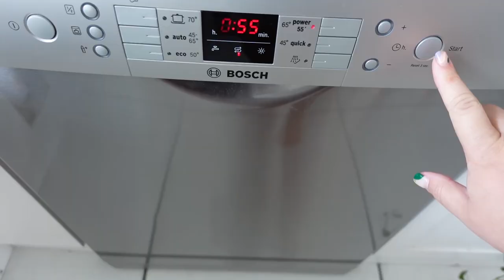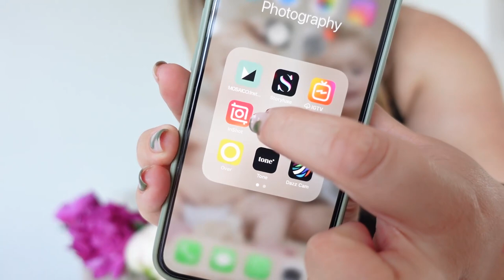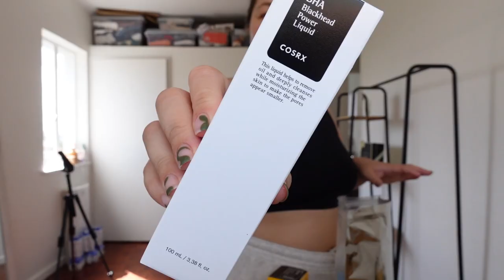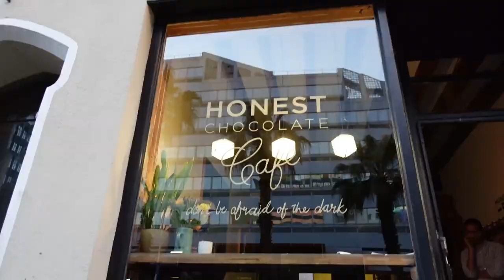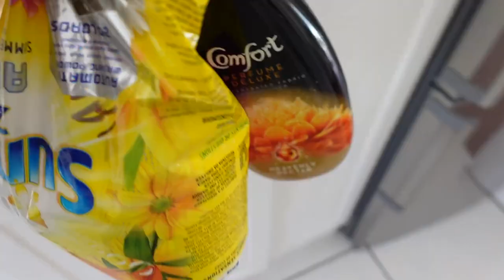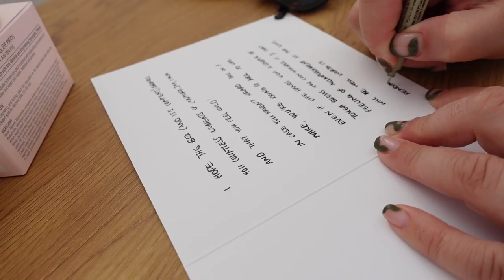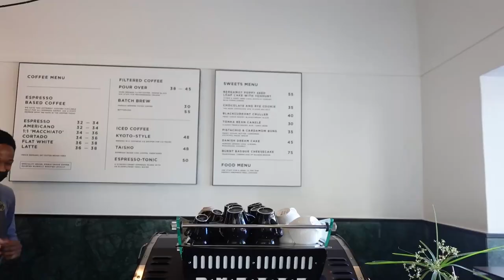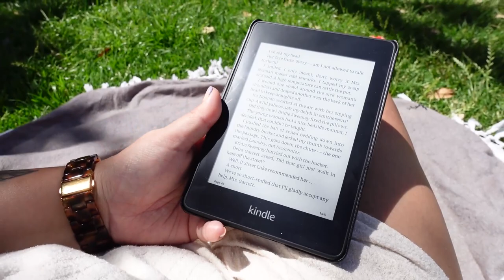VLOG | Skincare, Date Night + Brow Lamination | LeChelle Aldridge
I feel like this vlog really shows where I'm at at the moment, some rocky moments but overall really learning to enjoy my life and soak it in.

GENERAL LINKS

FILMING & EDITING

- Sit down videos: Sony A7ii
- Big tripod: Manfrotto Compact Action Tripod
- Vlogs: Sony ZV1
- Mini vlog tripod: Manfrotto Pixi Mini Tripod
- Editing: Premiere Pro

MUSIC

TIMESTAMPS

00:00 - morning motivation
00:47 - hi and content creation chat
02:33 - let's create content together
03:40 - app I use for editing on my phone
04:13 - aesthetic lunch mentage
05:12 - dinner & lol.
06:20 - Korean skincare haul
09:47 - TikTok get ready with me
10:00 - current skincare routine
11:17 - Lashcore (brow lamination + lash lift)
12:01 - Date night
14:51 - house stuff
15:53 - Bad Down dinner
16:09 - Bad headspace chat
19:50 - outfit of the day
20:21 - new nails
21:26 - Rosetta coffee with LéHusband
22:48 - mini Superbalist haul
23:50 - Egghead on Kloof
24:15 - pool day
24:36 - solo morning date in the park
25:40 - another pool day
26:11 - coffee time
27:30 - wrap up and goodbye
28:59 - end